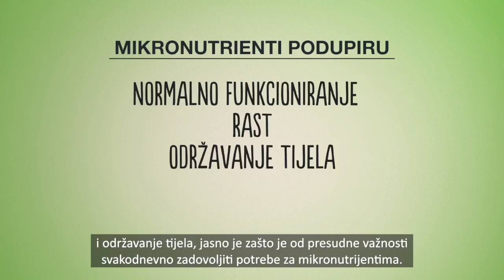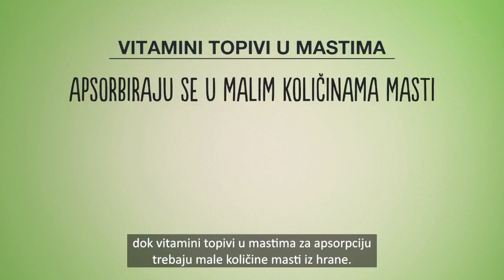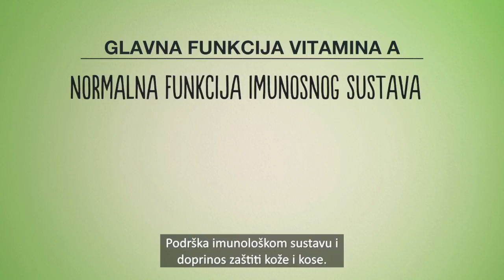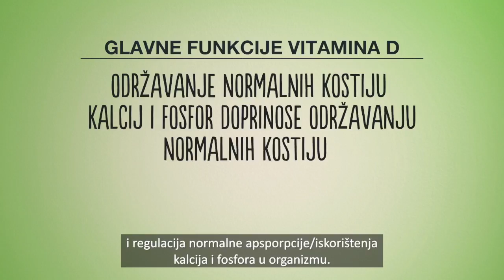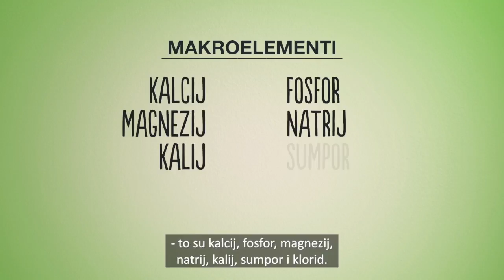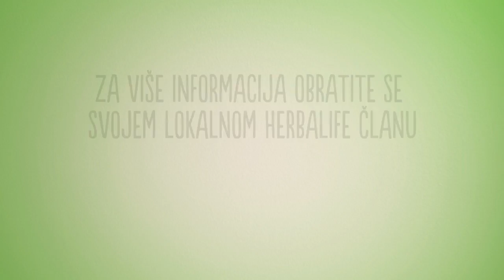Mikronutrijenti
Mikronutrijenti su vitamini i minerali koji su ključni za vaše zdravlje i bitno ih je svakodnevno konzumirati jer tijelo ne može samo proizvesti mikronutriente.